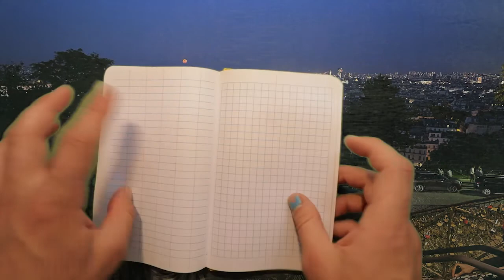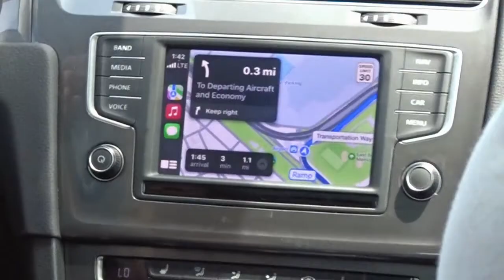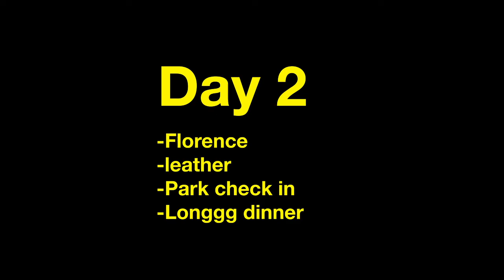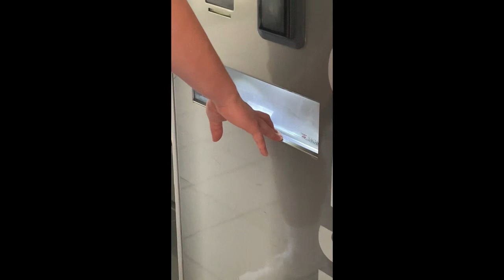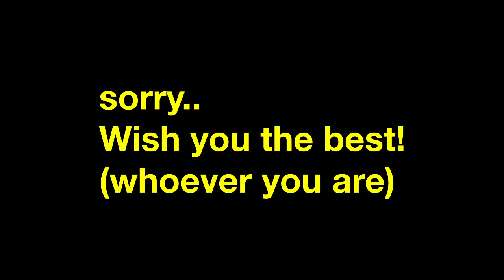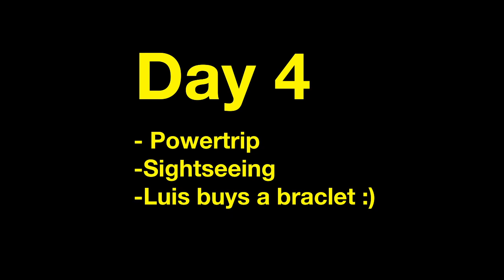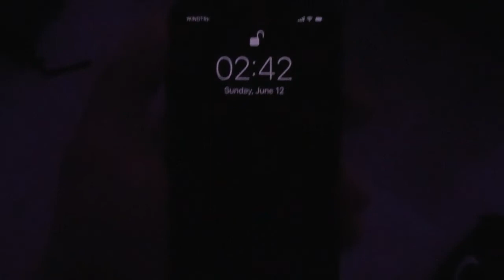BOUTIN ep 9 "Abroad pt 1"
Super lucky to have experienced a trip like this with two of my best friends. we took off June 7th 2022 for 10 days. Nothing really prepared us for the crazy adventures that ensued... Wow I really sound like a narrator right now. this trip was amazing we got hammered and enjoyed being "world travelers", and eating GREC. Overall loved it and stoked to have my homies there too. (part 1 of 2)